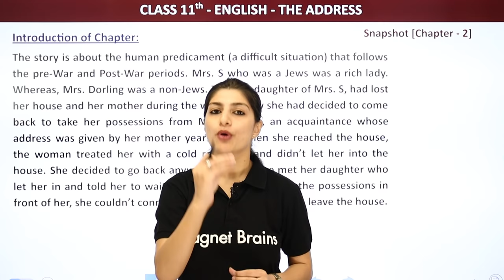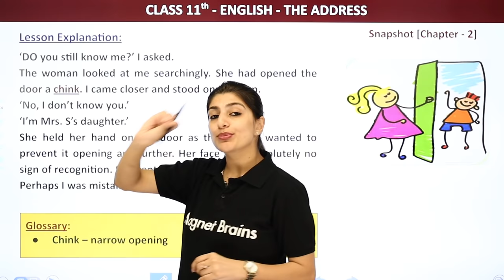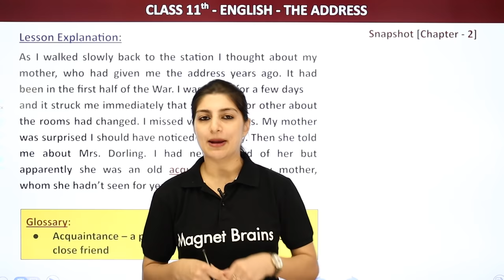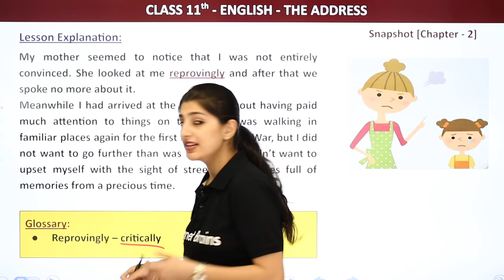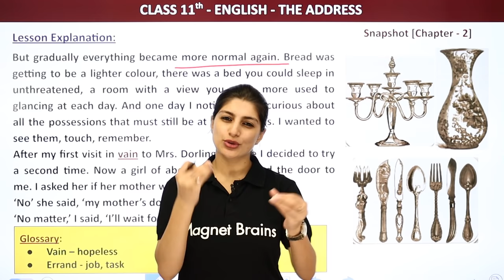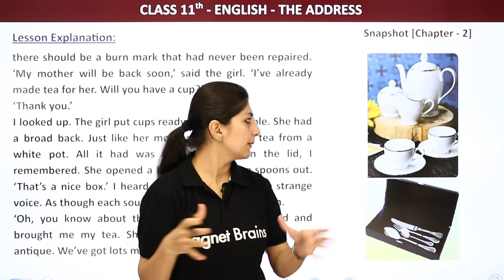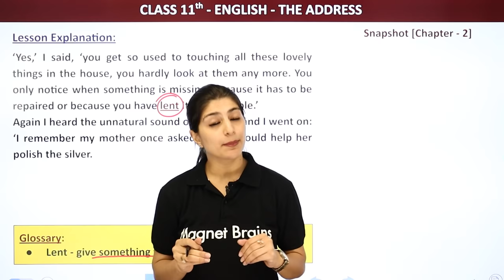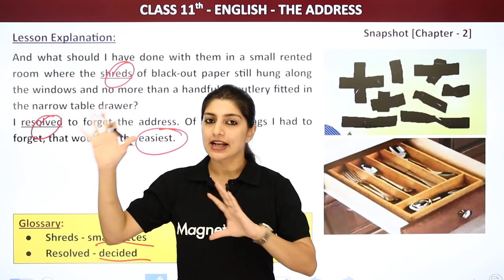The Address Class 11 English | Snapshots Book Chapter 2 Explanation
✔️ Class: 11th
✔️ Subject: English
✔️ Chapter: Introduction
✔️ Topic Name: The Address
00:00 English Introduction: The Address
00:26 Introduction of Chapter
08:00 Lesson Explanation -  The Address